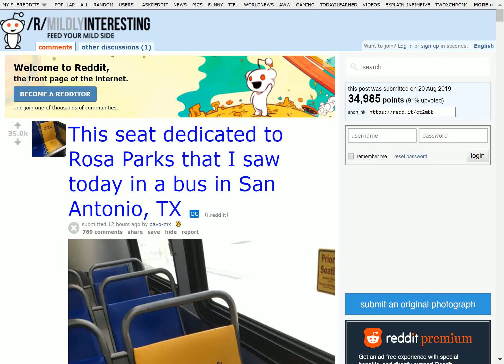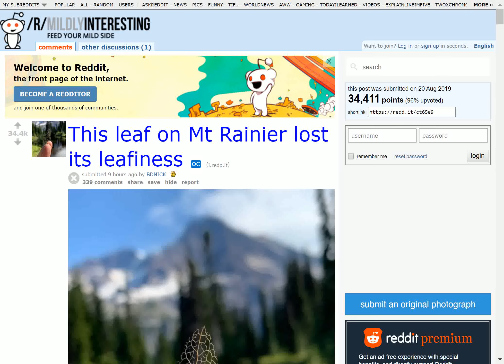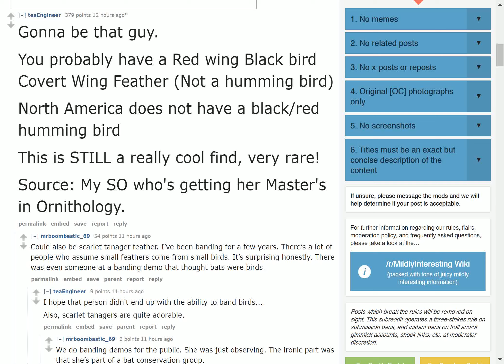This seat dedicated to Rosa Parks that I saw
The latest reddit news. On 21/08/2019 04:19 PM From /r/ mildlyinteresting